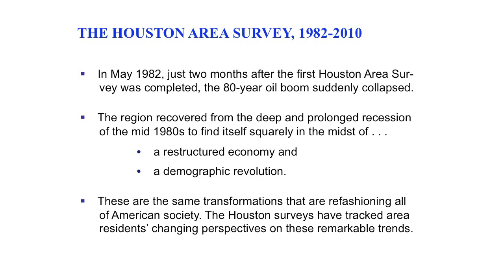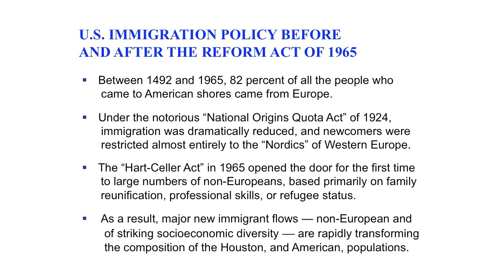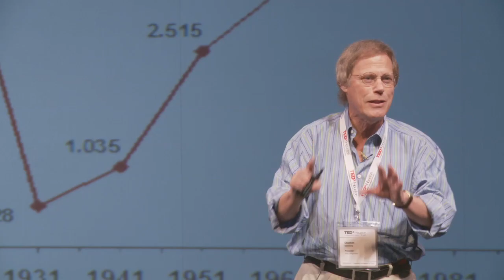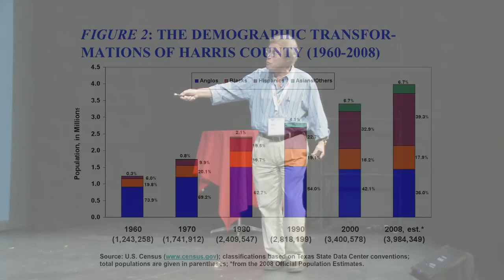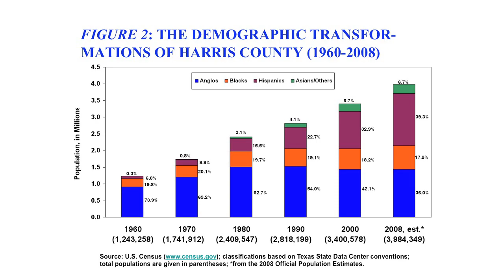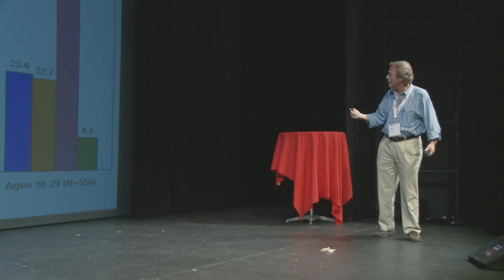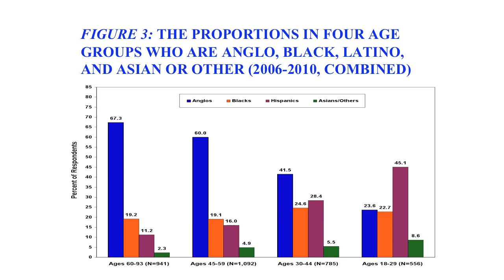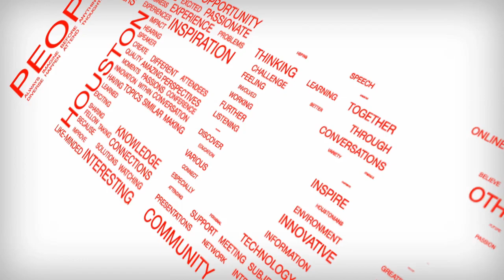TEDxHouston - Stephen Klineberg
A graduate of Haverford College, with an M.A. from the University of Paris and a Ph.D. from Harvard, Stephen Klineberg joined Rice University's Sociology Department in 1972, after teaching at Princeton. In 1982, he and his students initiated the annual "Houston Area Survey," now in its 29th year of tracking the remarkable changes in the demographic patterns, experiences, attitudes, and beliefs of Harris County residents. The recipient of ten major teaching awards at Rice, including the Lifetime Award for Excellence in Teaching, Klineberg is writing a book on the Houston surveys and serving as co-Director of Rice University's new "Institute for Urban Research." The mission of Institute is to provide a permanent home for the annual surveys, to stimulate other metropolitan research, to sponsor educational programs, and to engage in public outreach that advances understanding of pressing urban issues and fosters the development of more humane and sustainable cities.